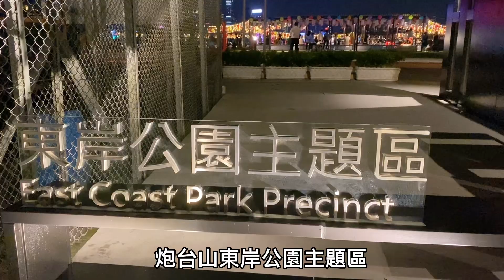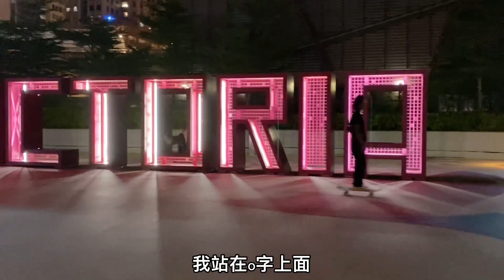【柴犬去街街】中秋節賞燈好去處｜炮台山東岸公園主題區中秋花燈藝術裝置｜寵物友善24小時開放｜熱門打卡位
@shibaqq11 2022中秋節好去處，燈飾璀璨的東岸公園主題區！非常熱鬧！